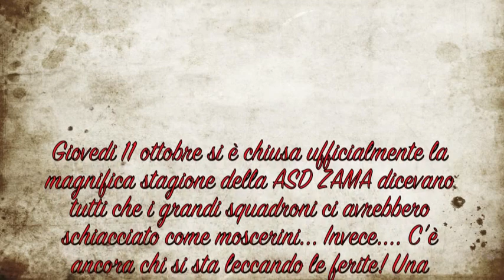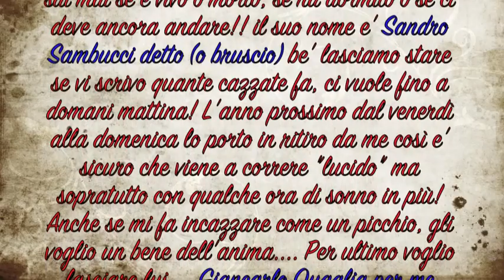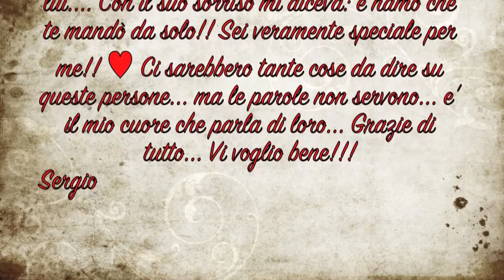STAGIONE 2012 DELLA ASD ZAMA